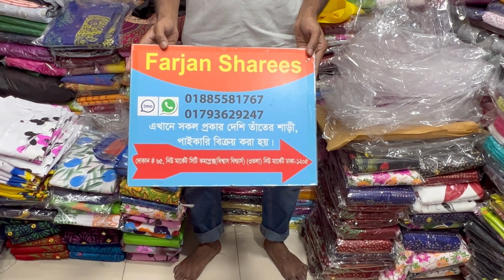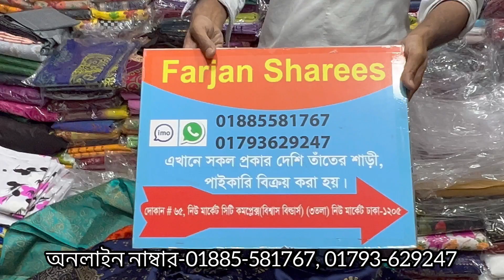ঈদের স্পেশাল প্রাইজে চুনড়ি সফট সিল্ক শাড়ী।। কাউকে গিফটের জন‍্য কম প্রাইজে নিয়ে নিন